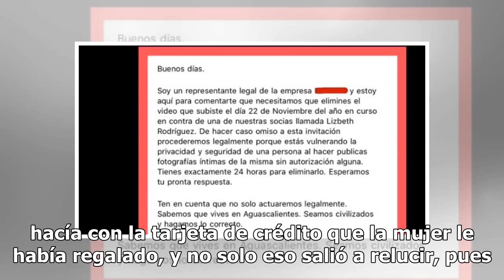La chica 'Badabun' sigue haciendo de la suyas y exhibe ¡al peor infiel de la historia!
La conductora del polémico programa de Badabun, "Exponiendo infieles", continúa haciendo de las suyas por las calles de México y en está ocasión no solo desenmascararon un infiel, sino la traición de un amigo. La famosa chica Badabun encontró a la pareja en un restaurante disfrutando de unas cerveza...